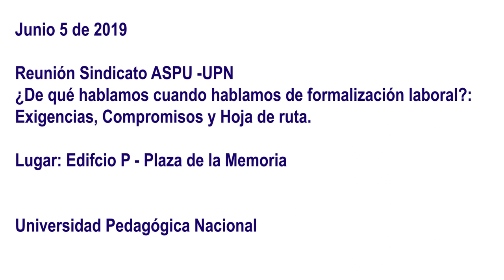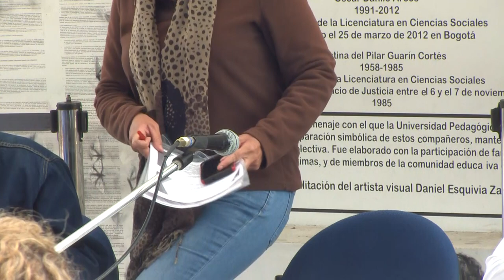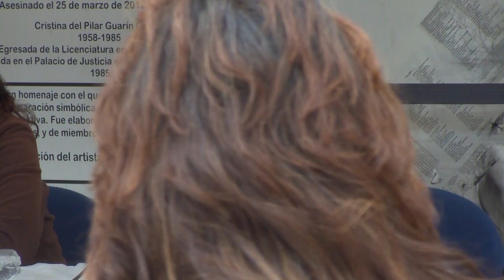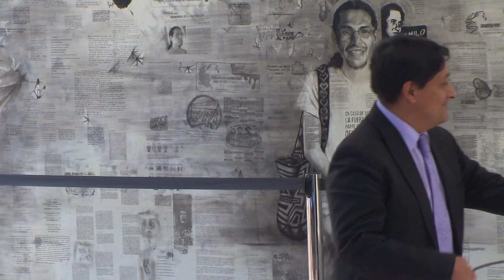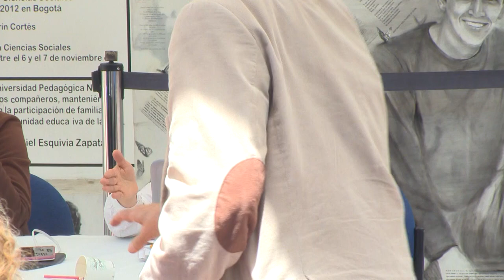¿De qué hablamos cuando hablamos de formalización laboral? Exigencias, compromisos y hoja de ruta.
Reunión Sidicato ASPU - UPN
¿De qué hablamos cuando hablamos de formalización laboral?
Exigencias, compromisos y hoja de ruta.
Junio 6 de 2019
Lugar: Edificio P - Plaza de la Memoria